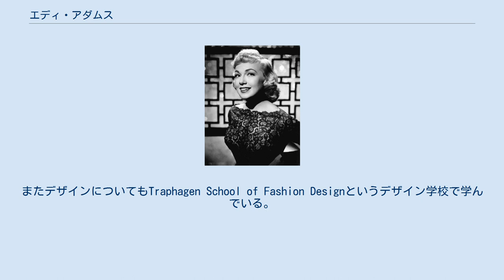エディ・アダムス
エディ・アダムス（Edie Adams, 1927年4月16日 - 2008年10月15日）は、アメリカ合衆国の女優である。
 1927年、ペンシルバニア州のキングストンに生まれる。
その後、ニューヨークを経てニュージャージー州へ移住。
ジュリアード音楽院で声楽の単位を取得後、コロンビア大学とアクターズ・スタジオで演劇を学んだ。
またデザインについてもTraphagen School of Fashion Designというデザイン学校で学んでいる。
1940年代後半あたりから、テレビのコマーシャルなどへ出演するようになり、1950年には『ミス・US・テレビジョン』で優勝に輝いた。
50年代の中盤くらいからテレビドラマなどへも出演するようになってキャリアをスタート。
 1960年にはビリー・ワイルダー監督、ジャック・レモン、シャーリー・マクレーンら出演の『アパートの鍵貸します』で劇場映画デビューを果たした。
テレビにおいてはトークショーなどのテレビ番組へ出演し、その人気はお茶の間にも浸透。
夫でもあり、テレビ番組でのパートナーでもあったコメディアンのアーニー・コヴァックスらと共に人気を博していたが、コヴァックスがその後死去。
それがきっかけでアダムスがホストを務める『Here's Edie』という番組が1962年から製作され、アダムス自身はその才能が評価され、同番組で二度プライムタイム・エミー賞にノミネートされた。
1970年代に入ってからも、タレントとして以外にも女優として精力的に活動を続け、テレビ、映画における存在を確固たるものにした。
 これまで三度の結婚歴があり、最初の夫は公私共にパートナーでもあったコメディアンのアーニー・コヴァックスだったが、1962年にコヴァックスが他界。
その後、二度の結婚歴があるが、それぞれが離婚で終わっている。
 2008年10月15日、カリフォルニア州ロサンゼルスにて、癌と肺炎の併発により死去。
81歳だった。